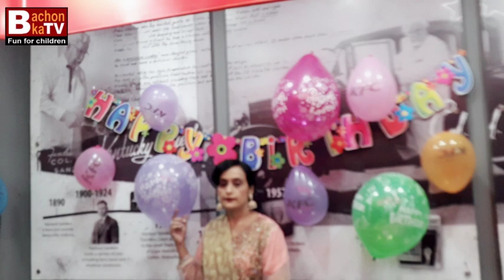Happy Birthday to Anabia | Happy Birthday Video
Bachon ka Tv wish you a very very Happy Birth Day to Sweet , Cute Anabia. May Allah Bless you for ever. (Ameen)
Bachon ka TV for all types of children activities & news. It’s real need of your child. Learn education with entertainment. Include bachon ka khabarnama. Bachon ka TV is valid for your child mental and physical health and issues. It is best guide line for bright future. Enjoy informative and funny videos.